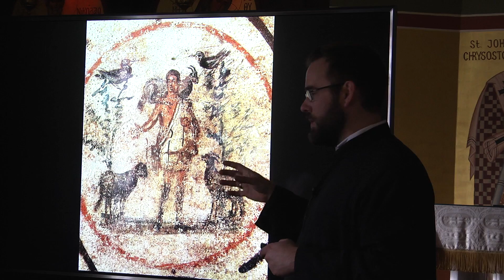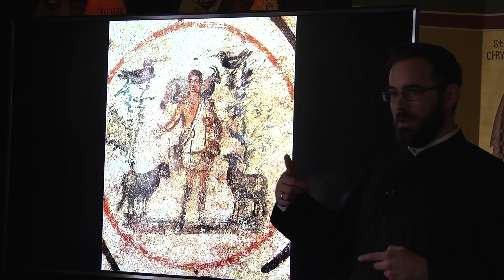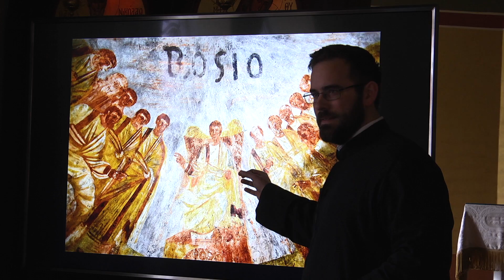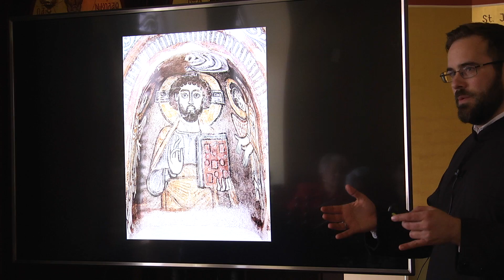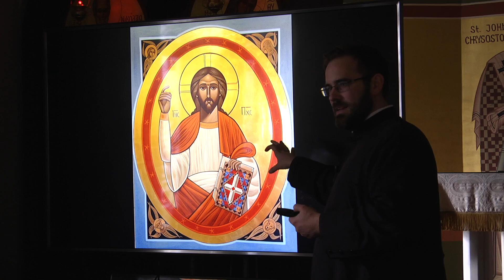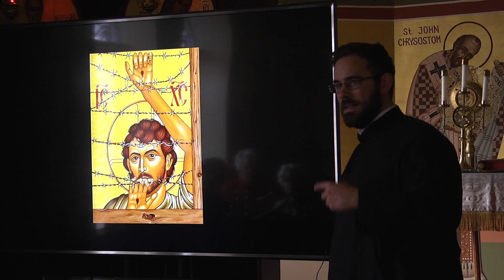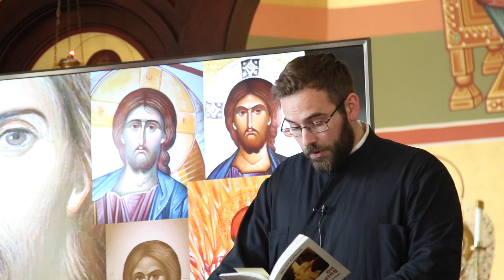Beauty Will Save the World - The Face of Christ and the Gaze that Saves